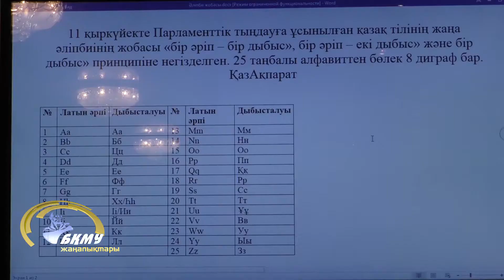12.09.17 Совет по обсуждению латиницы